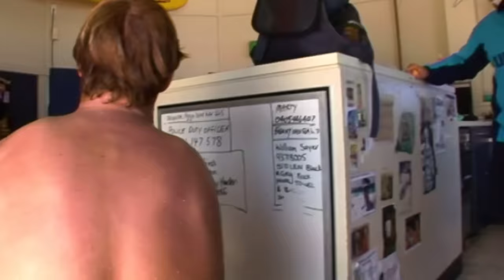Surfers PANIC! Shark bites board | Bondi Rescue - Season 3 Episode 6 (OFFICIAL UPLOAD)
Lifeguards set the shark alarm off, striking fear in the surfers and swimmers!